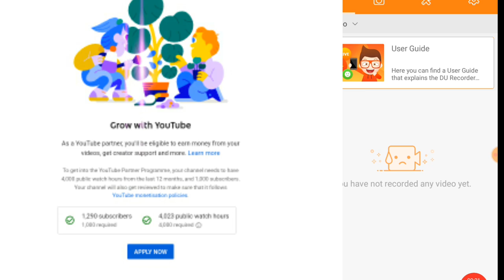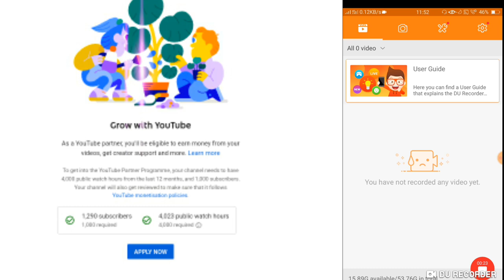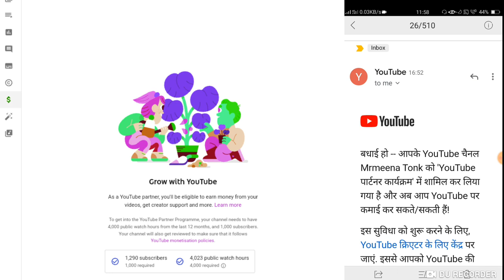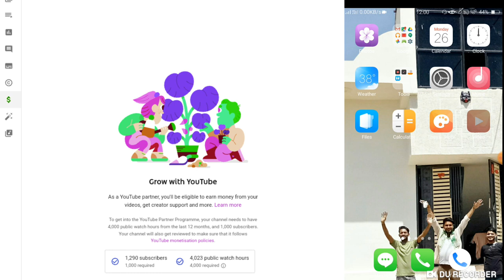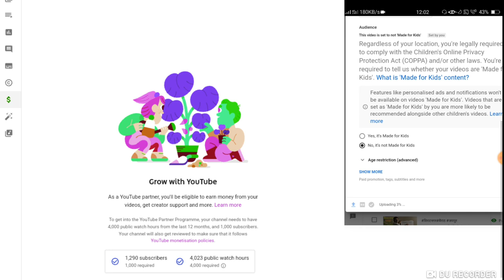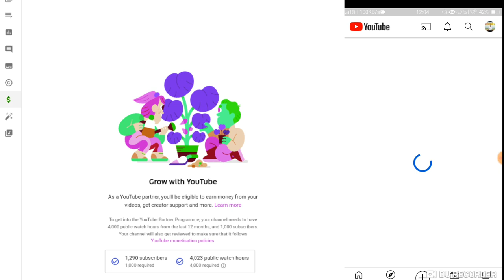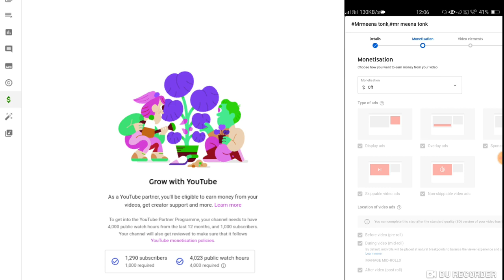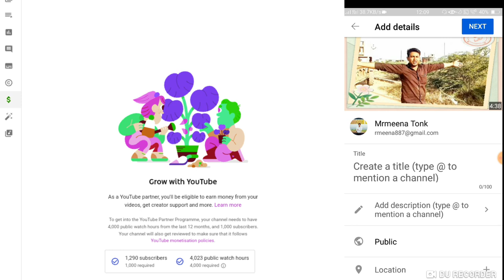How to increase view and subsceibe and monitize your channell in 2 days 1 k subscribe in 1 Day